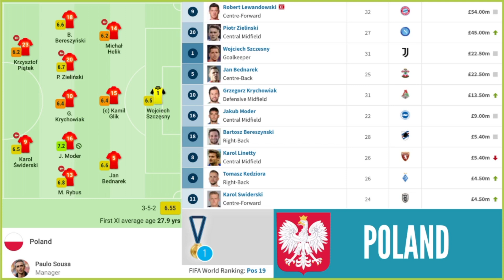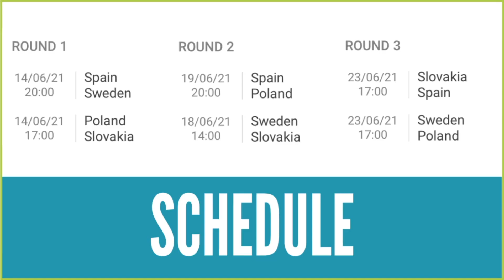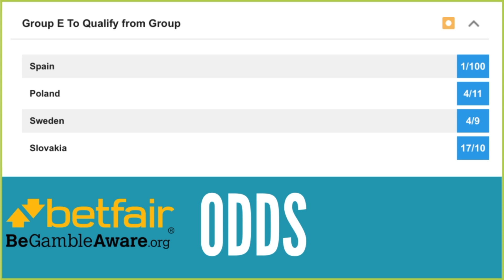🇪🇺 EURO 2020 PREVIEW - Group E